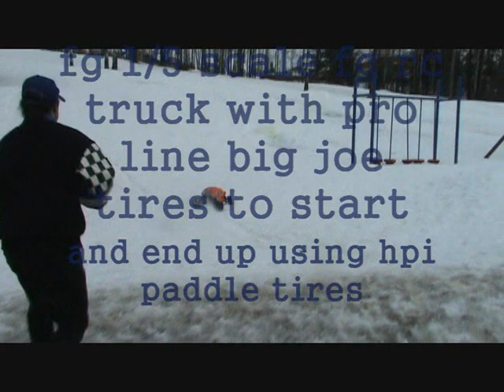vw fg rc truck hpi paddle tires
fun in the snow with a 27cc gas truck